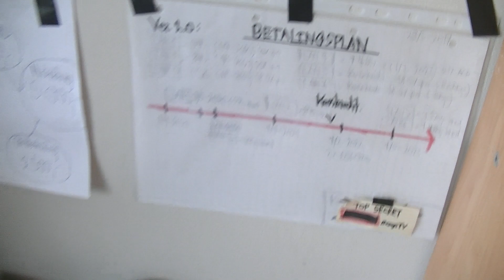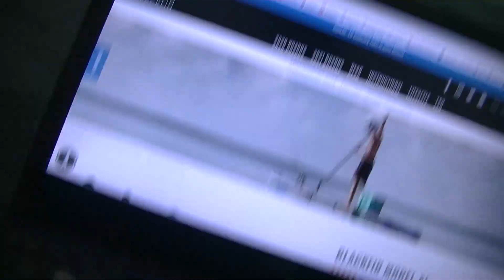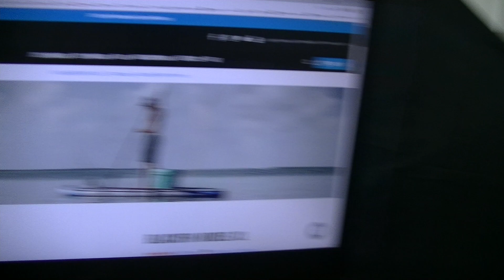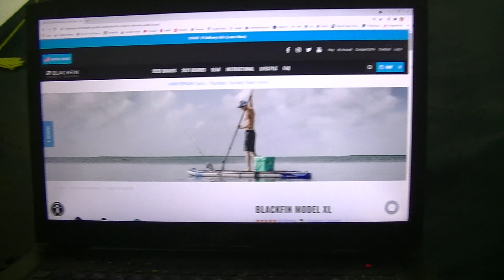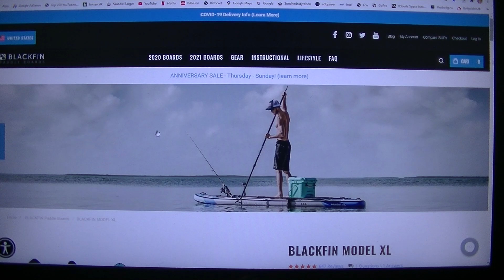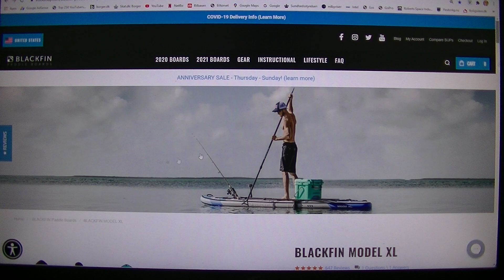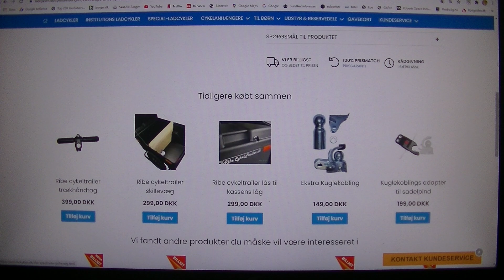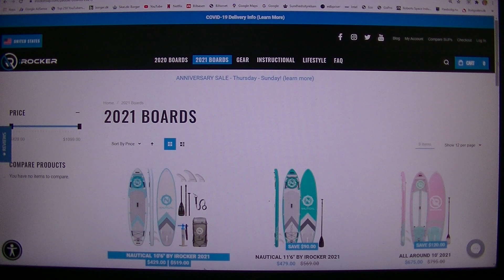MongoTV_5134 - Del 32 - SUP Paddle Board - 10.Maj 2021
DEL 32 - Så er det blevet FORÅR 2021. Det kunne være super dejligt, at komme UD til vandet, og få noget LYS og SOL, efter siddet indespærret i en lille lejlighed hele vinter. Et sådan SUP paddelboard på under 20 kilo, detg vil være meget velegnet til mig, til at transporter rundt på en cykelanhænger ´på en cykel. I forhold til en stor og tung gummibåd på 30-50 KILO. Men en gummibåd er en lille BÅD, man kan ligge nede i og hvile sig og sove, og have stor bagage med som køletake og rygsæk og andet, telt og mad til mange dage. Det er en BÅD. En SUP paddelboard er ikke en båd, men et fladt surfbræt. Jeg kigget på de SUP paddelbord sicdste sommer 2020, men det er jo snart 10 måneder siden, det er midt i maj måned nu år 2021. Der kommer til at gå lang tid endnu, får jeg få købt en sådan SUP paddelboard KONTANT, skal ikke være på kredit og afdrag. Men jeg kunne begynde at købe alt det andet udstyr jeg skal bruge, så våddragt shortsd og sko og T-shirt, og vandtæt rygsæk og poser til pung og mobil. Det skal jeg alligevel bruge til en gummiBÅD også engang.